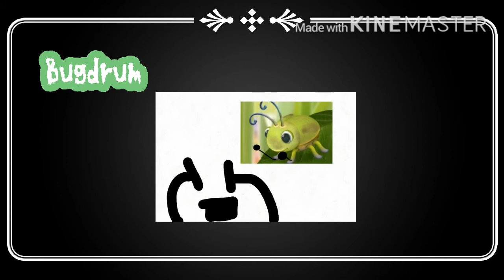HauntedMetroCollab YooDo & Bugdrum